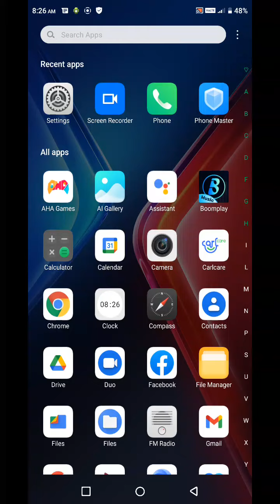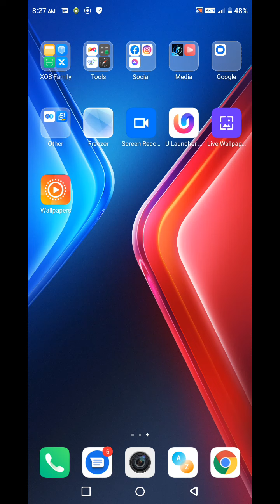Call Recording in infinix Smart 6, How To Call Recording in infinix Smart 6,Auto Call Recording